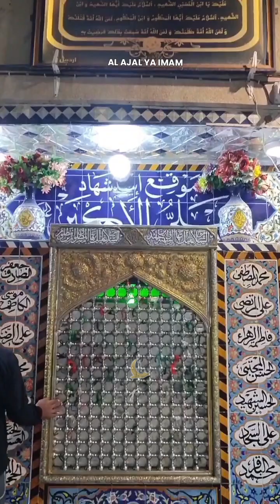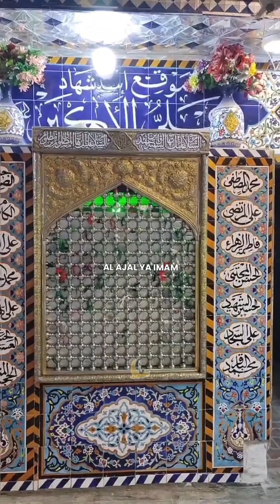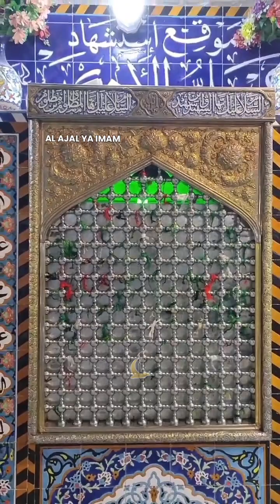Masaib Shahadat Hazrat Ali Akbar a.s |Maulana Syed Kausar Abbas Naqvi | Maqam e Hazrat Ali Akbar a.s